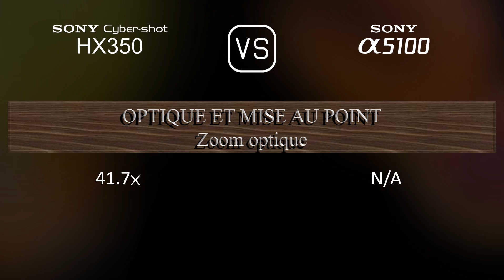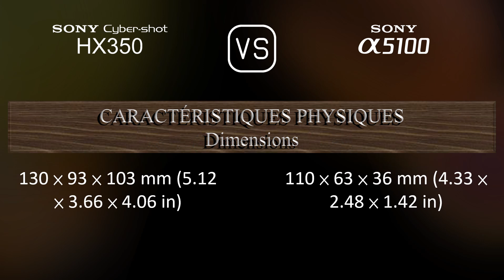Sony Cyber-shot HX350 vs. Sony A5100: Une Comparaison de Caractéristiques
Cette vidéo fournit un aperçu des fonctionnalités du Sony Cyber-shot HX350 et du Sony A5100 dans une comparaison de caractéristiques (comparison of specifications).

00:25 LANCEMENT
00:33 BOÎTIER
00:40 CAPTEUR D'IMAGE
01:01 IMAGE
01:16 OPTIQUE ET MISE AU POINT
01:58 ÉCRAN
02:16 VISEUR
02:30 FONCTIONNALITÉS PHOTOGRAPHIQUES
03:24 FONCTIONNALITÉS VIDÉOGRAPHIQUES
03:38 STOCKAGE
03:42 CONNECTIVITÉ
04:07 CARACTÉRISTIQUES PHYSIQUES
04:24 AUTRES CARACTÉRISTIQUES